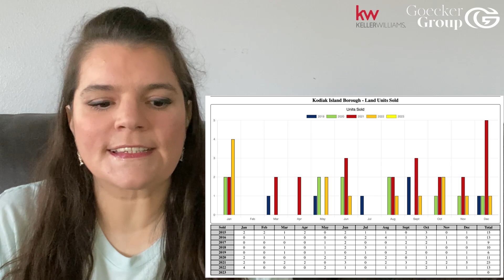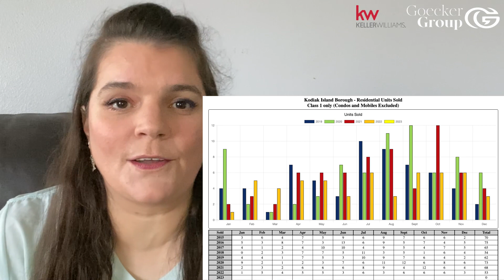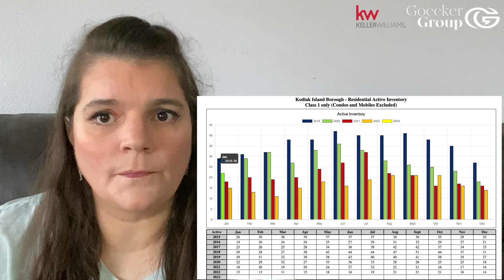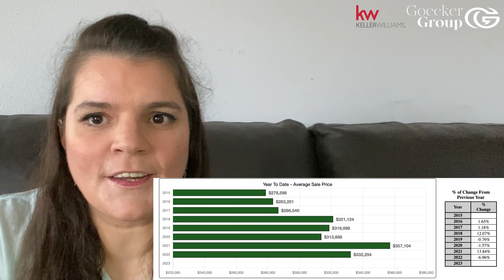Kodiak Alaska's Real Estate Market Update - 01-26-2023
Welcome to December's real estate market update in Kodiak, Alaska with Katrina Benton! Let's talk about what the numbers mean beyond simply what Zillow may say! In this month's update, we delve into all the details of how the market is doing for residential, land and the overall market this month.